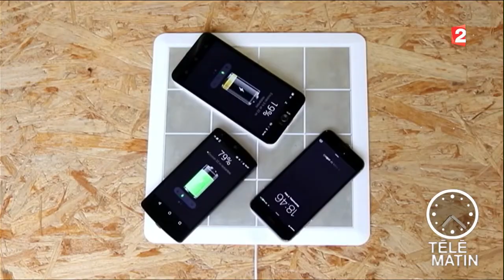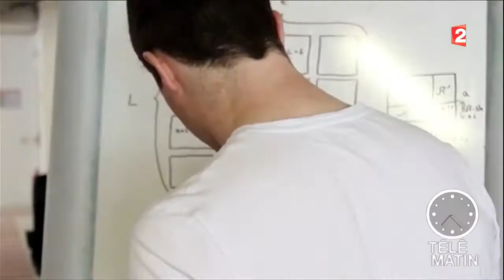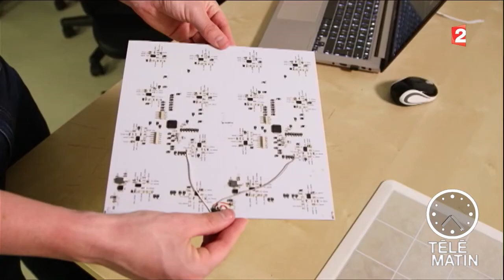Nouveau - Un chargeur sans fil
La révolution des chargeurs sans fil.